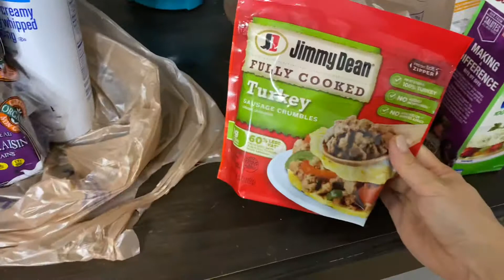Groceries, Hair Care, and Glute Activation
How I warm up for glute day in order to get the best activation and results during a workout and HAIR CARE!! What I’ve been doing to revamp my hair.